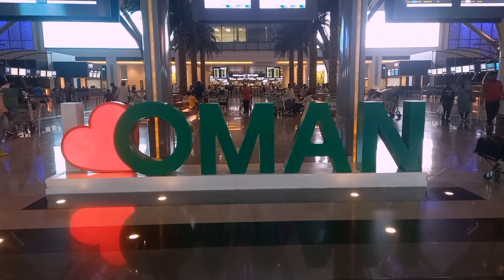I Love Oman 🇴🇲 | Muscat International Airport ✈️